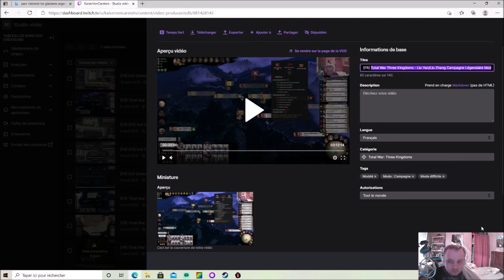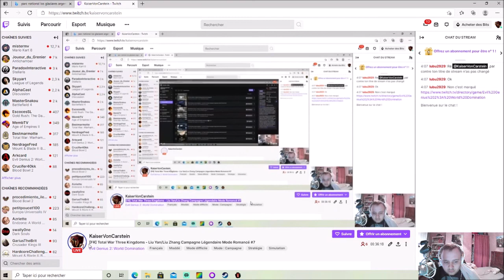[FR] Total War Three Kingdoms - Liu Yan/Liu Zhang Campagne Légendaire Mode Romancé #18